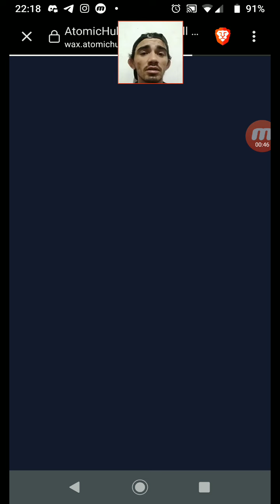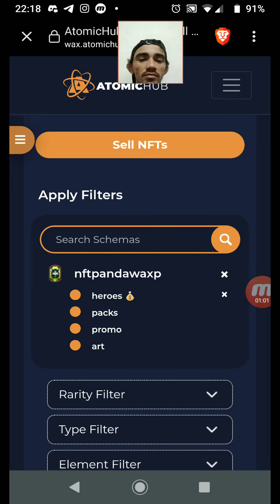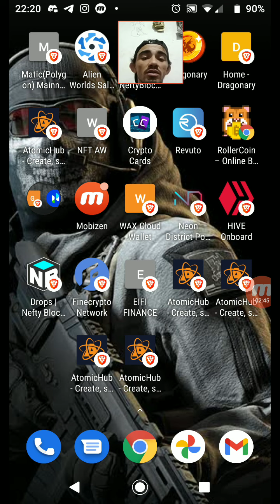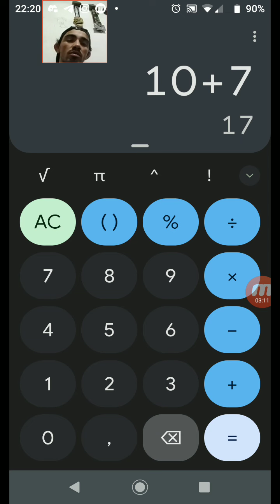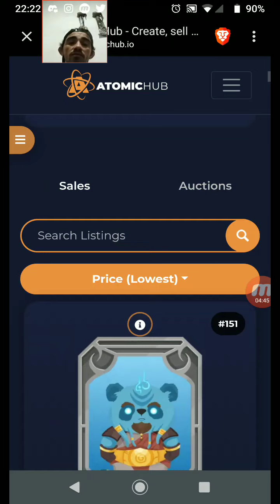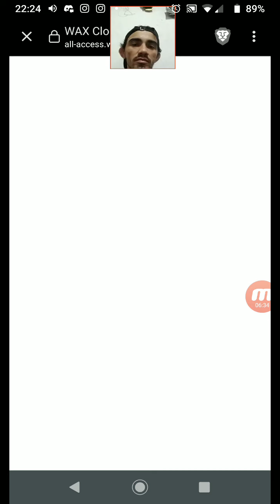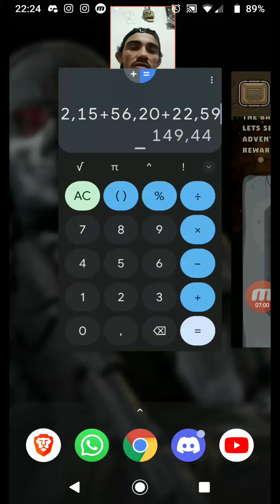NFTPANDA WORLD OF FANTASY ep3 quanto eu investi?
fala galera beleza pra quem não e inscrito no canal se inscreve e ativa o sininho e as notificações pra não perder as novidades diariamente estarei trazendo conteúdo para o canal . dúvidas e sugestões deixem nós comentários . curte e compartilha da ajudar o canal a trazer mais novidades

link do meu twitter todos os dias posto AirDrop giveaway e coisas relacionadas a crypto moedas e blockchainsgames =